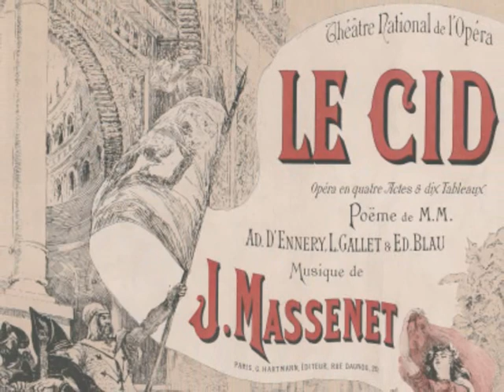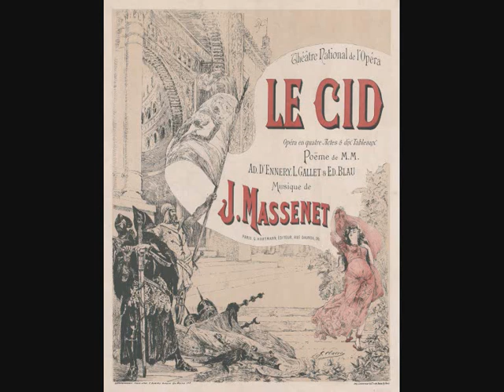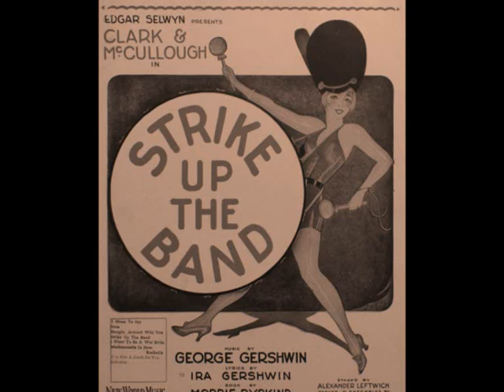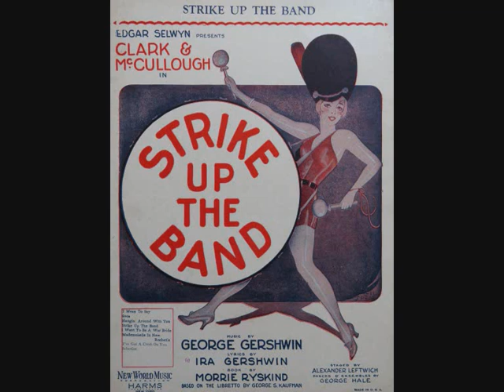VACATION SERENADE 19 09 1943 with SOPRANO ROSE BAMPTON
Rose Bampton (November 28, 1907 in Lakewood, Ohio – August 21, 2007 in Bryn Mawr, Pennsylvania) was an American opera singer who had an active international career during the 1930s and 1940s. She began her professional career performing mostly minor roles from the mezzo-soprano repertoire in 1929 but later switched to singing primarily leading soprano roles in 1937 until her retirement from the opera stage in 1963.
She notably had a lengthy and fruitful partnership with the Metropolitan Opera in New York City, singing there for eighteen consecutive seasons between 1932 and 1950. Her greatest successes were from the dramatic soprano repertoire, particularly in operas by Richard Wagner.
Not a stranger to the concert repertoire, Bampton was particularly known for her performances of works by Alban Berg, Arnold Schoenberg, and her friend Samuel Barber, notably having performed Barber's compositions with the composer accompanying her in concert.